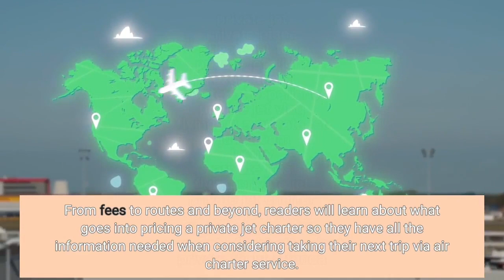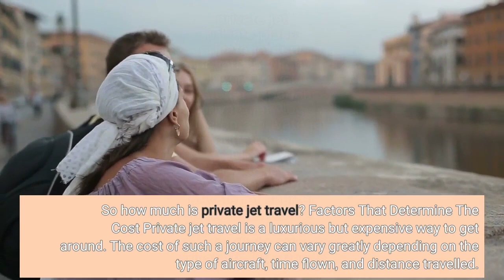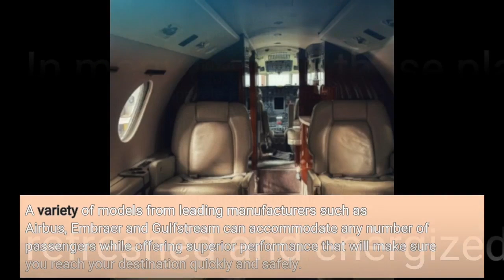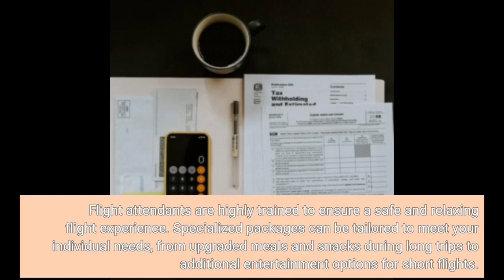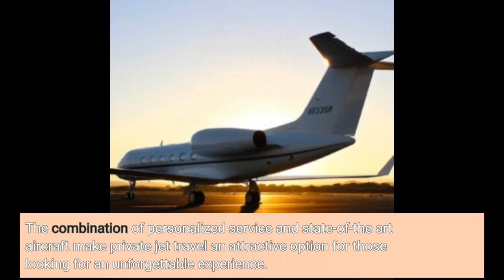How Much Is Private Jet Travel | Lincoln Beachey Air Travel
Is Private Jet Travel Tax Deductible?